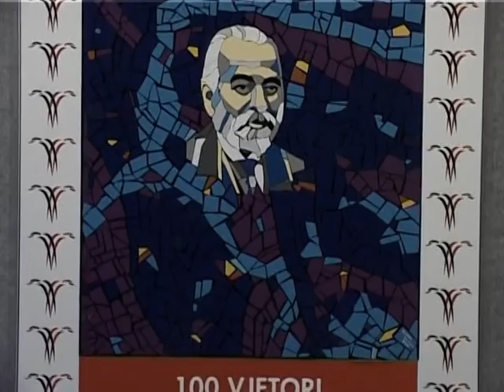EKSPOZITE PIKTURE PIKTORI LLALLA EKSPOZON 30 PUNE NE MUZEUN HISTORIK LAJM